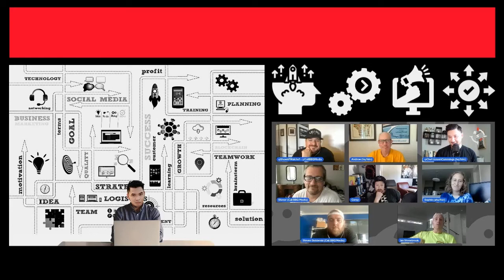How To Become a Media Company | Best Served Creative + Cali BBQ Media Collab | DH112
Our Cali BBQ Media content team hopped on a video call and Clubhouse with Jensen Cummings’ Best Served Podcast crew to talk tips on content creation in the digital age.

So, what happens when two of the most forward-thinking teams in the food-meets-media space come together? Get the big takeaways below.

Whether you’re running a media company or running a restaurant, everyone on board needs to know what they’re doing and when they’re doing it. Setting up systems of scheduling is essential to success in any field.

“If it's not on a calendar it does not exist,” says Andrew Parr of The Best Served Podcast. “It's got to be there.”

Andrew knows this firsthand, often working with writer Sophie Braker on projects that position a podcast to live a month past its publish date. This same type of decided creation and promotion calendar is essential at Cali BBQ Media.

“Think about what the most important thing you want to publish is and put it on a schedule," says Stover E. Harger III, editor for Cali BBQ Media. “You have to have a schedule.”

While schedules can feel like rigid constraints to some creatives, they’re still essential for accountability and business success.

Still, making meaningful content and spreading it out there in the best way possible is a sweet science that relies on interpersonal dialogue.

“The ability to keep the lines of communication open, clear and flowing is the most difficult part of this entire process of being a media company,” admits Jensen.

It also comes down to being curious enough to understand what’s new and what’s next.

For both Best Served and Cali BBQ, what’s next is often understanding new mediums such as TikTok.

“TikTok is a new platform and we're all figuring it out,” shares Stover Harger III (@bbqhunk) from Cali BBQ Media. “Posting every day is important because it makes it a habit.”

By creating content on the daily and scheduling ahead, your curiosity and your preparation can make for powerful stories that are even easier to find.

Use Your Tools:

Every day, a new app launches with the ability to totally transform your business.

At Cali BBQ, the team has been using a transcription service to better repurpose the conversations from the Digital Hospitality Podcast.

“We use a service called Trint,” Stover beams. “They have a plan that lets you do unlimited transcripts. When you have a piece of audio or video, you just upload them and then it transcribes it and sends you a notification when it's done. It takes about an hour and it does a really good job.”

Not only does the technical support of Trint turn content around faster, it enables creatives to make better content in faster fashion.

“I've become a better writer by working with Trint,” acknowledges Cali BBQ author Ian Stonebrook from Austin, TX. “I can listen passively and really focus on what catches my ear.”

Whether it’s a transcription service or a scheduling service, there are plenty of tools out there to make your life easier and your business sharper.

Video Content Creates More Content:

Not all forms of content are created equal. The most powerful of them all? Video.

Not only is video the most engaging because it allows the eyes and the ears to dive in, it is the most dissectible as a video can become a podcast when extracting only the audio, a photo when using screenshots or an article when pulling quotes.

At Cali BBQ Media, Shawn has made the most of his TV appearances on local news to access high quality video of himself and share it on an array of platforms.

“What's even more valuable is paying for the licensing,” shares Shawn on his TV news spots. “We paid a company $35 to get an HD copy of that news appearance, which we would then use for LinkedIn, Instagram and now use for TikTok. I'm literally repurposing old news content that I have because it's native video that we own.”

The tale of the tape reveals this. Look on Cali BBQ’s social streams or blog and you will see plenty of pieces of content created from video appearances of Shawn on local TV.

The Best Served Podcast Team is all about content creation and social sharing. Always pushing each other, Jensen Cummings has combined creatives with writing skills, marketing strategy and more to tell stories of the restaurant industry in a way that’s engaging and educational.

Hailing from all corners of the country, Cali BBQ Media is combining low and slow cooking with sharp and strategic content creation. Led by Shawn Walchef in San Diego, CA, the restaurant lead turned Digital Hospitality Host has assembled a team of writers, editors, web builders and marketers to spread the good news about telling your brand’s story online.